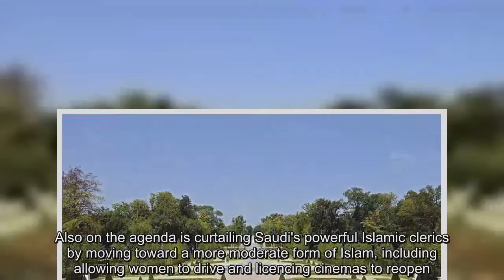Saudi Crown Prince behind purchase of $300m French palace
Saudi Arabia's Crown Prince Mohammed bin Salman has been revealed as the buyer of a French chateau that became the world's most expensive property when it sold for $300million in 2015.The owner of the palace - which features a wine cellar, home theatre and moat filled with koi carp - was kept hidden at the time behind a series of shell companies based in France and Luxembourg.But an investigation by the New York Times has found that the companies are all owned by Eight Investment Company, a Saudi firm managed by the head of the prince's personal foundation.Advisers to the Saudi royal family confirmed to the Times that the palace ultimately belongs to Salman.The prince was also behind the recent purchase of Leonardo Da Vinci's Salvator Mundi which became the most expensive artwork ever sold when it swapped hands for $450million earlier this month, the Times believes.At the time Bader bin Abdullah bin Mohammed bin Farhan al-Saud, another lesser-known Saudi prince, was named as the buyer of the painting.But those close to the sale and American intelligence services say he was actually acting on behalf of Salman,  Eight Investment Company was also used to buy the prince's spectacular $400million superyacht Pegasus VIII from a Russian vodka tycoon in 2015.The company recently purchased another 620-acre French property which is now being refurbished and fitted with a hunting lodge.It is not clear if this property belongs to Salman, since the firm manages wealth for several prominent Saudi royals.Salman was revealed as the estate's buyer at a time when he is cracking down on what he says is corruption among the country's elite.Hundreds of the kingdom's most prominent and wealthiest individuals have been detained at the Ritz-Carlton hotel in Riyadh, with many saying they have been told to cough up huge sums of money in return for freedom.Salman has said he hopes to raise $100billion from seizing what he claims are ill-gotten gains.He is also overseeing a reformation project dubbed Vision 2030 which will see the kingdom diversify away from oil while seeking to balance the government accounts.Also on the agenda is curtailing Saudi's powerful Islamic clerics by moving toward a more moderate form of Islam, including allowing women to drive and licencing cinemas to reopen.